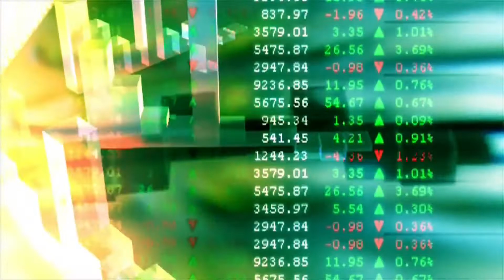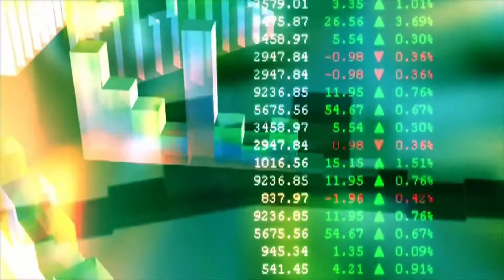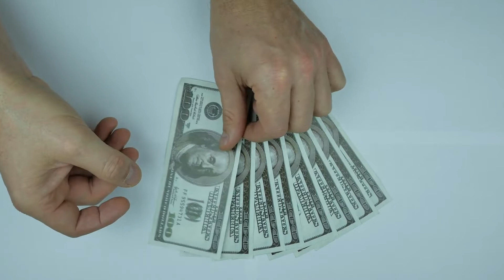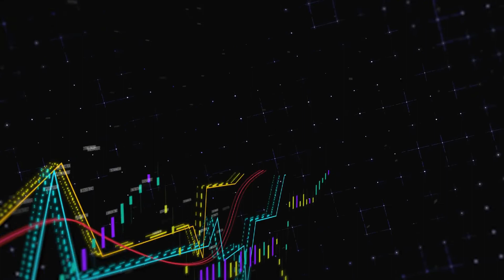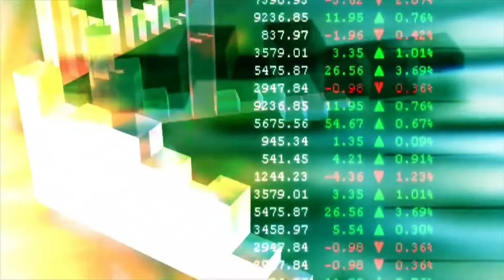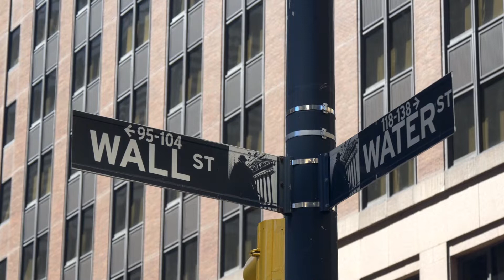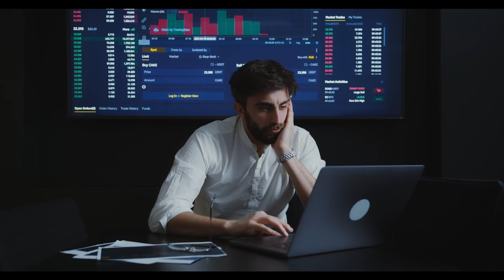STELLAR A 9000% PUMP IS COMING WHY?? - XLM PRICE PREDICTION - STELLAR PRICE PREDICTION